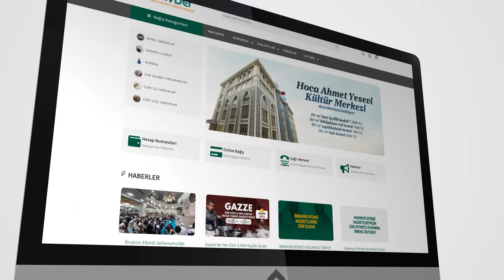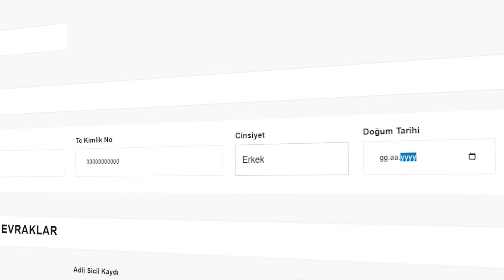HAYDER | Yesevi Yolu Programı - 743. Bölüm